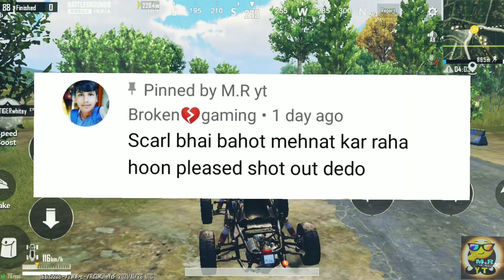newonxpawan Reply again to Dynamo &Hydra kani 😍 Hydra NUCELEYA 🥰 Ft M.R yt